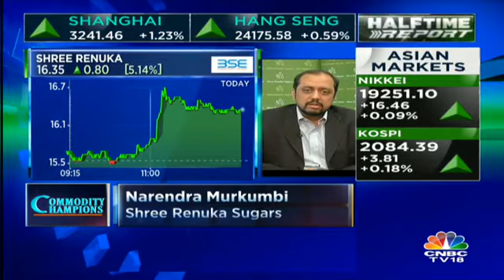See India's 2017 Sugar Output At 20 MT: Renuka Sugars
Narendra Murkumbi, VC & MD, Shree Renuka Sugars states that he sees India’s 2017 sugar output at 20 mt.